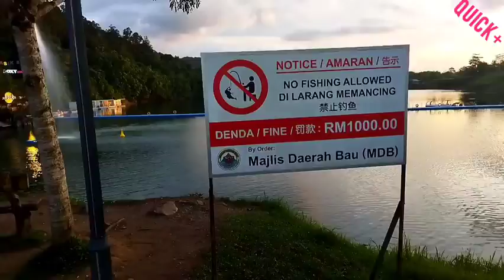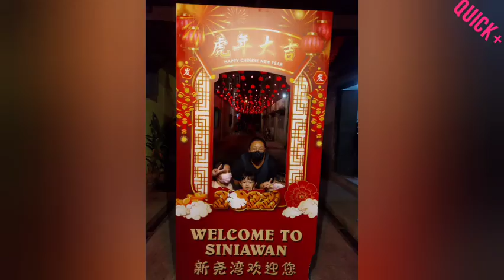QUICK+ WEEKENDS | MELAKA CONNECTION (FINAL)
OH DI TASIK BIRU

Keelia and Hannah cousins from Melaka spent their short vacation with nothing but outting and excitement.

Started off visit their cousins at Kpg Sg. Duuh Siburan and seeing their Ah Kong kampung house is amazing. Ended up mengulam linut with sardin King Cup and sambal belacan on the sides.

Breakfast was a big thing for Keelia and Hannah cousins. So they ate laksa, kplo mee and ordered the Kuching special Teh C Peng!

For dinner they had kangkung masak belacan, sayur paku and fried chicken prepared by their loving nenek.

This final Melaka Connection vlog we all end up watching the sunset and experience the beautu of Tasik Biru Bau.  With LIVE band jamming great music, we chilled out and feeding the fishes by the lakeside. Surprisingly the ramp heading to the lake has been dismentaled!  Most probably the Bau Municipal Council did that because Roxy has taken over management. Will do research on that.

After Tasik Biru Bau we find ourselves in Sinawan Food Bazar Nightime. Its a Sunday and not so many people as Monday is working day.  Again the eating never ends since our brunch at Muara Tebas Seafood couple of hours before.

For me personally this video was meant to be a menory for both my childrens and their cousins and hopefully YT still exist even after I'm gone because death is inevitable (I cheated death once in a motorcycle accident).

Thank you for joining me in sharing this vlog. Short,sweet and simple. We also must Inspire to live life happy and family as our number one priority.